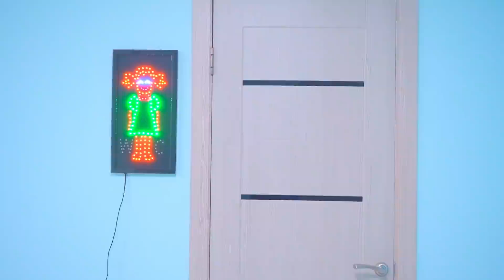ديانا بدأت محادثة مع شاب جديد! من يكون هو؟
لاعب كرة السلة لن يستسلم! يعطي هدايا لديانا ويريد استعادتها!
كن في الاتجاه مع ديانا!